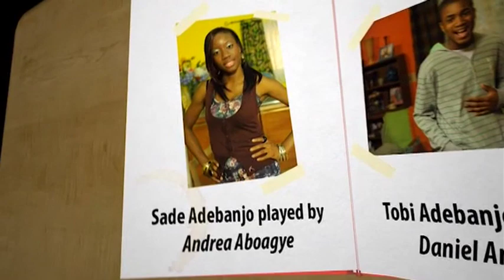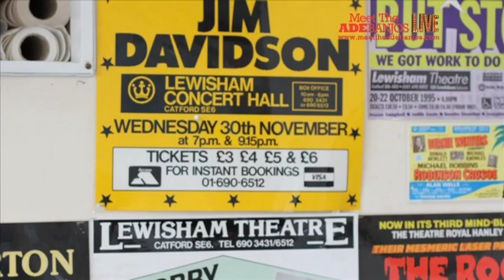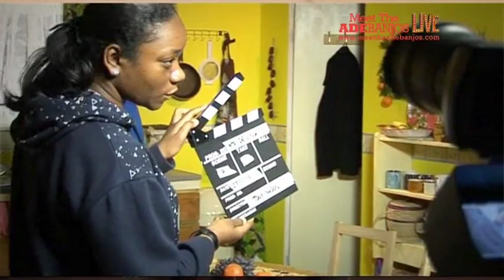Meet the Adebanjos Road To Theatre Episode 1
See episode 1 of the road to the Live Theatre Show of Meet the Adebanjos